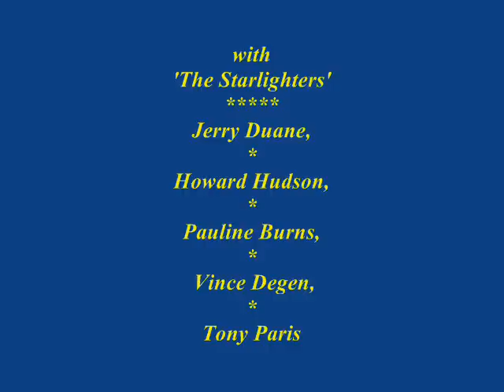Jo Stafford - 'It Happened in Sun Valley'.wmv (1955/56)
My thanks to Dennis Degen (whose father Vince Degen was a member of the group)  for providing the correct Starlighters photos...

Jo Elizabeth Stafford (Born November 12, 1917  Died July 16, 2008[1]) was an American singer of traditional pop music and jazz standards whose career ran from the late 1930s to the early 1960s. Stafford was greatly admired for the purity of her voice and was considered one of the most versatile vocalists of the era.[note 1] She was also viewed as a pioneer of modern musical parody, having won a Grammy Award for Best Comedy Album in 1961 (with husband Paul Weston) for their album Jonathan and Darlene Edwards in Paris. She was also the first woman to have a No 1 on the UK Singles Chart. [3]

This track is taken from Jo Staffords Albums " -Happy Holidays & Ski Trails" with backing by her Husband Paul Weston's Orchestra & vocal backing by "The Starlighters"

Album historical Synopsis...
"The legendary vocalist sings you all the way from Thanksgiving through Christmas, and even on into Valentines' Day; on the remastered album from 1955,
 ...The singer is backed up by the orchestra of her husband Paul Weston,
and
 The Starlighters"
Jerry Duane
Howard Hudson
Pauline Burns (later replaced by Imogene Clark)
Vince Degen
Tony Paris

Recorded on June 14, 1955 & April 24, 1956.

Digitally remastered by Roger Nichols (Digital Atomics).

HAPPY HOLIDAYS: I LOVE THE WINTER WEATHER combines tracks from HAPPY HOLIDAYS (1955) and SKI TRAILS (1956).

Personnel includes: Jo Stafford (vocals); Paul Weston (arranger, conductor); The Starlighters; Paul Weston Orchestra.

Lyrics to It Happened in Sun Valley
"It Happened in Sun Valley" is a 1941 song by Harry Warren, music, and Mack Gordon, lyrics, for Glenn Miller and his Orchestra in the movie Sun Valley Serenade. Glenn Miller released the song as a 78 single on RCA Bluebird in 1941 as a tie-in with the movie, which also featured Glenn Miller and his Orchestra.
Noted Glenn Miller historian, Margaret Guinan, wrote in her 1982 biography of Miller, that he had commissioned the song specifically for the movie. Norman Hebert, a drummer who toured with Miller in the early 1940's, claimed for years that he had written the song. Hebert's son Steven (Veevee), himself an accomplished trombone player who has toured with Herbie Hancock and Shawn Phillips has sued the Miller estate on his father's behalf.
Guinan disputes the claims made by the Hebert's in her biography.

It happened in Sun Valley

Howdy folks, lets go for a ride
Get your favorite one to sit by your side
Cuddle up in a sleigh, gitty up, Nellie Gray, and away we go
While you listen to the sleigh bells ring
Youre yodeling to your baby
Youll feel nice and warm
No matter how cold it may be
Take a look at little Jack and Jill
They ski down a hill
Thats a snowplough turn
And look, theres a spill,
Theres a spill on a hill
When youre down its a thrill
To go up again
Everybody ought to learn to ski
For that is how we first met
We were that Jack and Jill
That came down a hill
When I looked at you
My heart took a spill
Took a spill on a hill
Its a thrill that I cant forget...

Not so very long ago
There were sunbeams in the snow
And a twinkle in your eyes
I remember oh! So clearly
That you nearly passed me by
Then it happened in Sun Valley
When you slipped and fell, and so did I...

And I fell in love when I saw that
Twinkle in your eyes

Now every year we go back and then
We recall that fall and that moment when
We were there on a hill
So we both take a spill
And were Jack and Jill Again!
Harry Warren, music, and Mack Gordon, lyrics